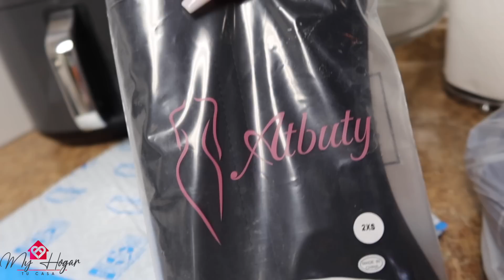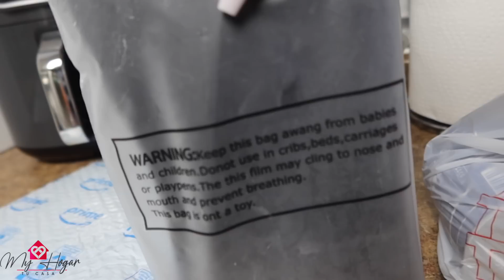VLOG#1004CUMPLEAÑOS DE JUNIOR😃🎂WOOW YA SOY MAMÁ DE UN 20AÑERO😃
Link de la cinturilla